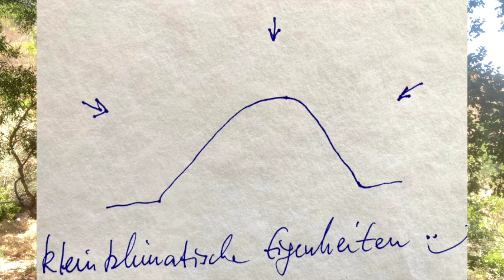Permakultur und Standort - Etwas über Hügelbeete und ... - Juli 2024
Permakultur und Standort
Etwas über Hügelbeete und andere Garten-GeDANKEn

9 Juli 2024
- flache Hügelbeete: "Wegräumen"? - besser nur ein wenig weiter schieben
und dabei mit frischem Dung oder Terra preta anreichern z.B. auch mit Meerwasser begießen! ... oder hohe...? In welcher Landschaft baut ihr sie?
- die persönliche Präsenz: - Pflanzen wünschen Euch! und ihr ja die Pflanzen! Und noch dazu ist der persönliche Bezug zum Gelände wichtig!
:) - Dazu gibts bald eine Tagung "Große Weidetiere und ihre Bedeutung
für Landschaft und Mensch", 27. und 28. September 2024 in Jena
- Wunderschöne Eidechsen, Schmetterlinge und Libellen... anschauen ...
... gibt Nahrung fürs Herz und "Gemüt"